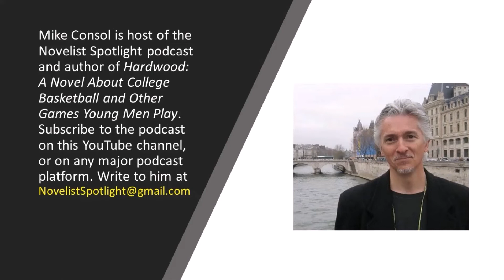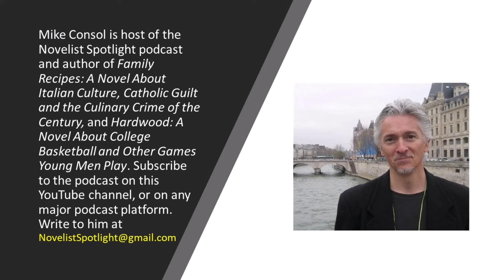Novelist Spotlight #65: Writing authority and mystery author Elizabeth Sims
In the spotlight is Elizabeth Sims, author of the “Rita Farmer Mysteries” and the “Lillian Byrd Crime Series,” and she has written short stories, poems, and essays for numerous publications. Sims is a widely recognized authority on writing, frequently writing for Writer's Digest magazine, where she is a contributing editor. Through her articles, in-person workshops, and online teaching, she has helped thousands of fledgling authors find their wings. You might find inspiration in her book, “You’ve Got a Book in You: A Stress-Free Guide to Writing the Book of Your Dreams, published by Writer's Digest Books.”

We discuss:

— Getting strategically “sloppy” with your writing
— Common plot problems and how to solve them
— Rescuing mundane characters
— Membership in American Mensa
— The overuse of dialogue
— Trimming excessive copy
— Etc.